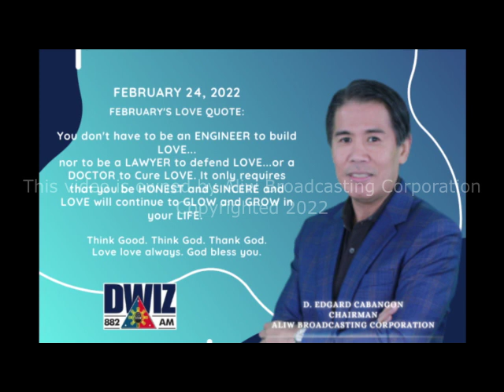FEBRUARY 24, 2022 BALITA AT TALAKAYAN